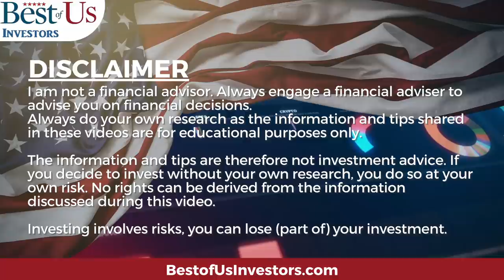2021 Real Estate Bubble Burst Last Week - Did You See It Happen?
The Us Housing Crash will happen sector by sector, the first sector bubble burst last week when the Champaign Towers came down.  This will jeopardize bank liquidity once again, add in the forbearance ending July 13, 2020, and the next card falls.

Welcome back, tribe members! Today I'm discussing "2021 Real Estate Bubble Burst Last Week - Did You See It Happen?".

1.  Canon EOS M6 Mark II Camera
2.  Rode VideoMic Pro+ Compact Directional On-Camera Shotgun Condenser Microphone
3.  Victiv 72-inch Camera Tripod Aluminum Monopod T72 Max. Height 182 cm - Lightweight and Compact for Travel with 3-way Swivel Head and 2 Quick Release Plates for Canon Nikon DSLR Video Shooting - Black
4.  UBeesize Tripod S, Premium Phone Tripod, Flexible Tripod with Wireless Remote Shutter, Compatible with iPhone/Android Samsung, Mini Tripod Stand Holder for Camera GoPro/Mobile Cell Phone (Upgraded)

The Anti-Aging Supplement that I take:
4 Pack NMN Capsules with Maximum Strength- 500mg- High Absorption Nicotinamide Mononucleotide Supplement- Supports Brain Function & Anti Aging

1.  The Accidental Super Power by Peter Zeihan
2.  The Big Nine by Amy Webb
3.  Supercharge Your Real Estate Sales by Kerry
4.  Digital Transformation, Survive and Thrive in an Era of Mass Extinction by Thomas M Siebel
5.  DisUnited Nations, The Scramble for Power in an Ungoverned World by Peter Zeihan
6.  The Future is Faster Than You Think By Peter Diamandis and Steven Kotler
7. FIND HAPPINESS BY DISCOVERING Who YOU ARE AND Why YOU ARE YOU by Kerry Grinkmeyer
8. A Crack in Creation, by Jennifer Doudna and Samuel Sternberg
9. A Generation of Sociopaths, by Bruce Cannon Gibney
10. The Industries of The Future, by Alec Ross
11. Bitcoin The Hard Money You Don't Want to F*ck